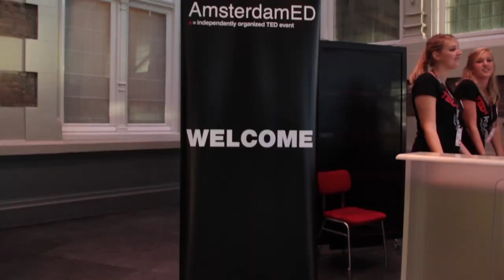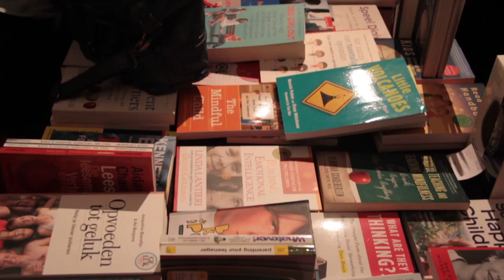TEDxAmsterdamED 2013 -- Interview Pieter Hilhorst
Pieter Hilhorst - Amsterdam Alderman for Finance, Education and Childcare - during TEDxAmsterdamED 2013, October 10th